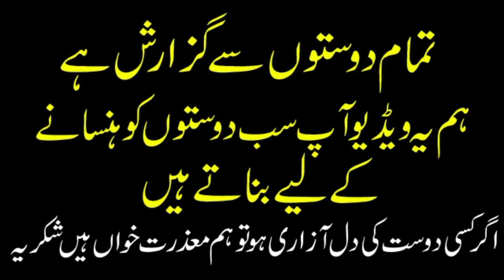Ahmad Nawaz Cheena New Song Roast Video Basit Naeemi New Song Ahmad Nawaz Cheena Viral Song